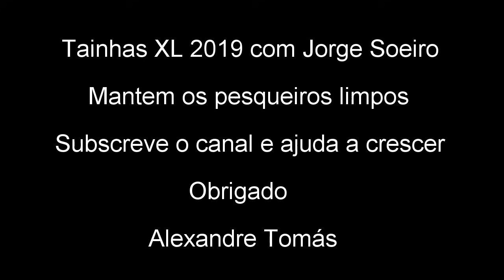Dias de preparação antes dos concursos 2020💪🎣🇵🇹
Pesca à Boia feita com materiais leves.Engodo e sardinha